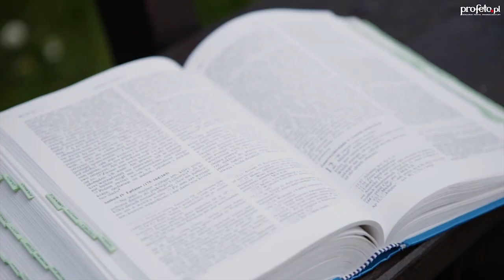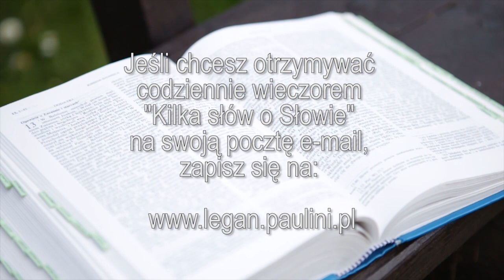Kilka słów o Słowie 26 XI 2016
Mój komentarz do Ewangelii na sobote, 26 listopada 2016